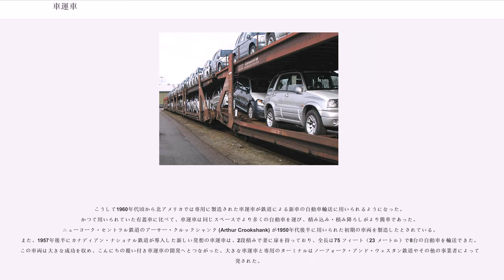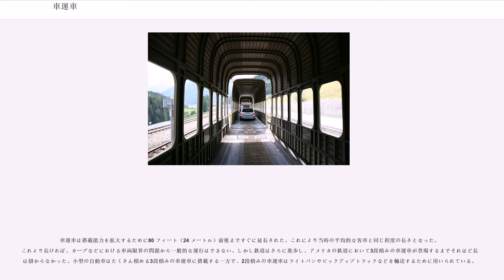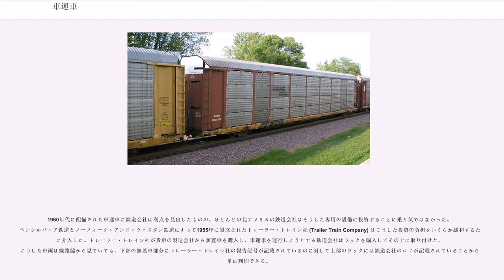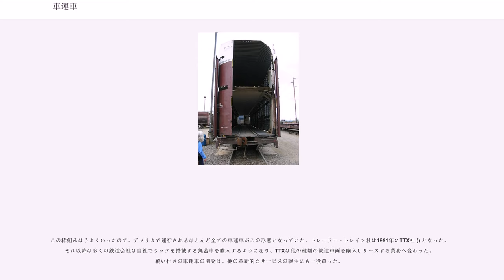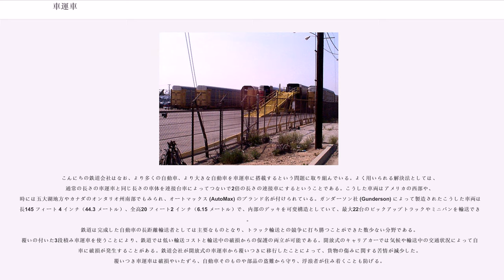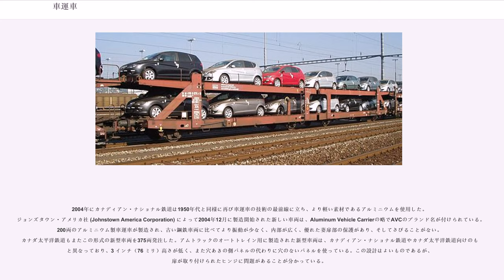車運車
車運車（しゃうんしゃ、）は貨車の一種で、自動車を輸送するものをさす。日本国有鉄道（国鉄）と日本貨物鉄道（JR貨物）における形式記号は「ク」で、車のクが由来とされる。

自動車を鉄道で運ぶ時は、古くは無蓋車または有蓋車に積載して行うのが普通であった。しかし自動車の輸送が増加するにつれ、そうした方式では積み降ろしや固定に掛かる手間が問題となり、また空間の利用効率の点でも問題となった。この問題を解決するために各国で自動車輸送専用の貨車が開発されることになった。これが車運車である。

車運車の利用目的としては、以下のようなものがある。
目的に応じて様々な形式のものが開発されている。

北アメリカにおいてはピギーバック輸送以外のものでは、側面の覆いや屋根を取り付けて、妻面にドアまで取り付けた有蓋タイプのenclosed carと称する車両が普及している。これに対してヨーロッパでは無蓋タイプの車両が一般的で、特に車両を長くしてたくさんの自動車を積めるようにするために3軸連接車がドイツなどで多数使用されている。日本では、1960年代に一時大規模に車運車による完成車輸送が普及したが、諸般の事情から衰退し、1996年を最後に車運車による完成車輸送はない。ピギーバック輸送も2000年に打ち切られている。

乗用車は当初は無蓋車や有蓋車に載せているだけであったが、空間の有効利用の観点から後には乗用車用の車運車については各国で2段積みのものが開発された。アメリカ合衆国では車両限界が大きいため、小型車専用で3段積みの車運車もある。

日本では、2段目に搭載する方法として車運車にエレベーターを内蔵したり、横向きに自動車を詰めて載せるためにターンテーブルを装備したり、様々な方法が初期に試作されたが、こうした方式では荷役が面倒でかつ車両が複雑化するため普及しなかった。世界的に最終的に普及した方式は、列車の一番端に斜路（ランプウェイ）を掛けておいて自動車が自走して列車に乗り込み、車両間の連結面に渡し板を掛けておいて列車上を自走で積載位置まで移動する方式である。2段に積むものでも、2段目同士での渡し板を掛けておいて車上を自走で移動する。

ピギーバック輸送用の車運車は、輸送対象のトラックやトレーラーが大型であるため2段積みになっておらず、普通の無蓋車とあまり変わらない車両に搭載する。特に大型の車両を搭載する場合には高さ方向の車両限界が問題となることがあり、貨車の車体を低床化するといった対策が採られる。荷役の方式は乗用車用とあまり変わりなく、端からランプウェイを使って乗車するのが一般的であるが、リーチスタッカーを使ってトレーラーを丸ごと持ち上げて積み込むものもある。

明治時代から車運車と呼ばれる車両は存在していたが、普通の無蓋車とあまり変わるものではなかった。主に駐日外交官などが地方に旅行に出かける際に、自分の馬車を持っていくためのカートレインのような利用のされ方がされていた。

1915年（大正4年）に、大正天皇の即位の礼用に供された馬車を輸送するのを目的としてシワ115形が新製された。また同様に昭和天皇の即位の礼に際して1928年（昭和3年）にクム1形が製造されている。シワ115形の時点では、車運有蓋車として「シワ」の記号が割り当てられていたが、1928年の称号規定改正で車運有蓋車に対して「ク」が割り当てられている。シワ115形・クム1形は共に有蓋タイプで側面に引き戸があると共に、妻面（連結面）にも観音開きの扉がついていて馬車を出し入れできるようになっていた。即位の礼終了後に両形式ともに他形式へ改造されるが、「ク」の形式区分はそのまま存置された。

その後、1960年代に自動車メーカーからの新車輸送用として、無蓋タイプの車運車が再び新製された。前述の通り車運車の形式区分は存在したものの、新製当初は有蓋タイプのみを対象としていたため大物車（記号「シ」）に分類された。その後、1965年の称号規定改正で無蓋タイプの車運車の形式区分として「ク」を割り当て、従前の車運車も一斉に称号改正を行った。

なお最初のうちは、新車の貨車への積み下ろしは様々な方法が試みられた。一台ずつパレットに搭載・固定した後に、クレーンでパレットを積み下ろしする方式（シム1000形）、直接貨車に乗り入れて、全長の長い車はターンテーブルで水平方向に転回する方式（シム2000形）、直接貨車に乗り入れて上部へはターンテーブルとエレベーターで積み下ろしを行う方式（シム3000形）、キャリアカーの様に上段が上昇・降下して積み下ろしをす...